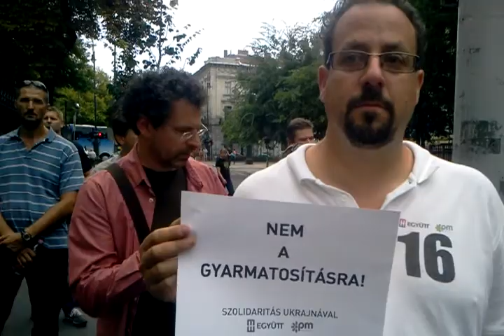Ukrajna nem gyarmat! Tiltakozó flashmob az orosz követség előtt!